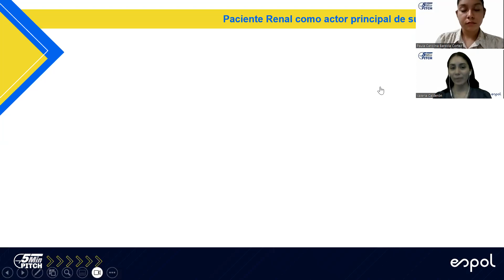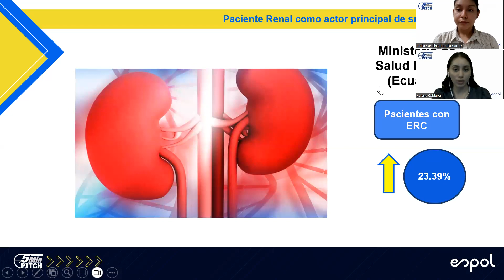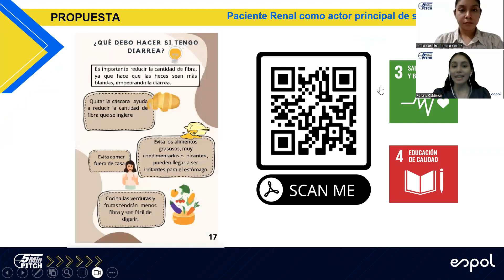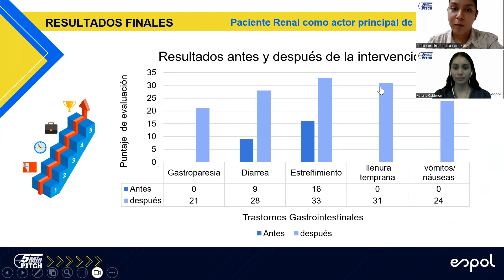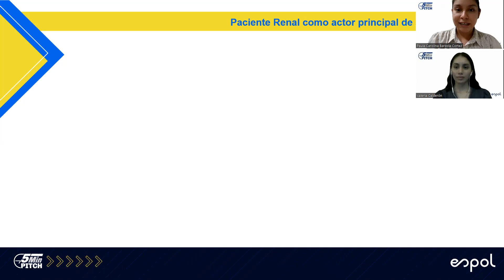Salud digestiva en Enfermedad Renal Crónica: Guía especializada par trastornos digestivos y talleres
Feria Idear XVI
Paula Barzola y Mónica Calderón